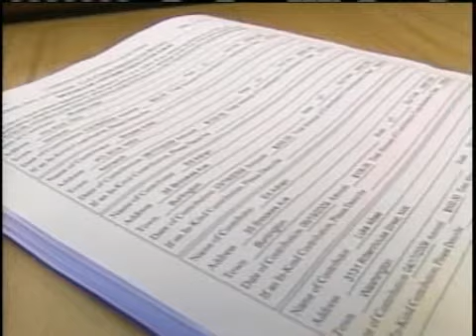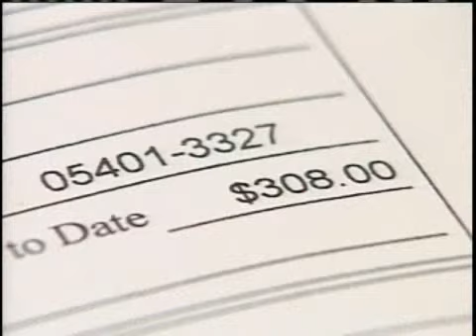Vermont Campaign Finance Reports Due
Vermont's gubernatorial candidates for 2010 are filing their campaign finance reports with the Secretary of State's Office.